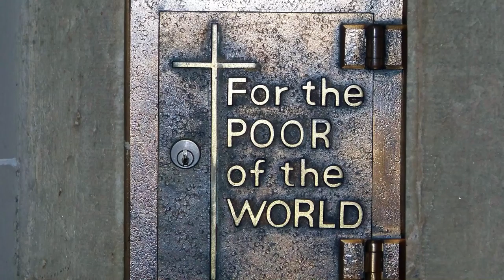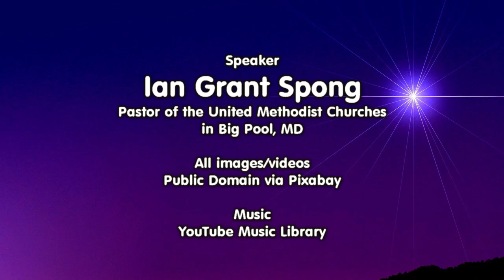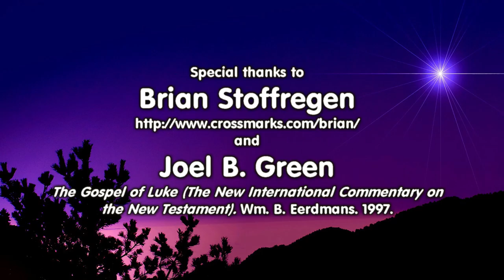Blessed Because you Believed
Let’s discuss Mary’s song praising God for mercy, lifting up the humble and filling the hungry with good things in Luke 1:39-56.